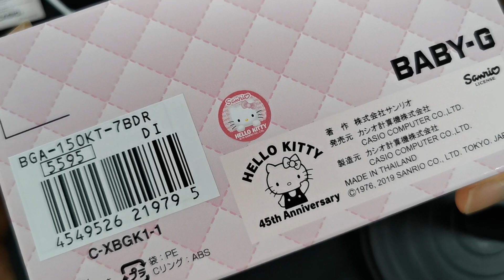Hello kitty x baby g 2019年停產限量版 BGA 150KT 7B 100M 防水 ， hello kitty咪點可以錯過☺️👍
BABY-G 25週年與Hello Kitty誕生45週年的經典紀念合作款。字母“B”代表BABY-G，是錶盤上5點鐘位置（第25分鐘）的花的一部分，而Hello Kitty的頭像則印刻在9點鐘位置（第45分鐘）的錶盤上，意義深刻。 BABY-G 25週年之際，可愛的Kitty特別款背刻，並配有流行菱格紋設計元素的粉色Kitty小包作為特別錶盒包裝。

100M 防水
樹脂錶帶
不銹鋼＆樹脂錶殼
錶殼尺寸 47.5 x 42.8 x12. 8mm
總重量43 g
電池壽命大約三年( 可更換）
有原裝盒說明書吊牌及收據一年保用
荔枝角或佐敦交收有門市
現金價 HKD999❄️⌚😚
有意者請 whatsapp or signal 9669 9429查詢